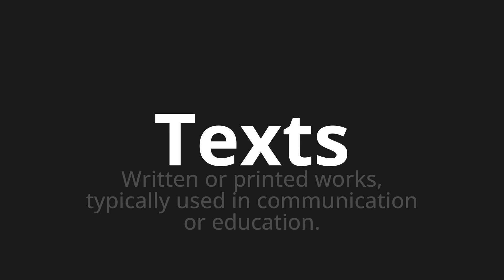How to pronounce Texts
Master the Pronunciation of 'Texts' - which means : Written or printed works, typically used in communication or education. 📝 with @HTPronounce 🎓🗣️ - [Your Guide to English]

Learn to pronounce 'Texts' perfectly in English with our easy and engaging tutorial by @HTPronounce! 📖📽️ In this comprehensive video, we provide you with native speaker examples 🗣️👂 and phonetic breakdowns 🎵 to ensure you get the pronunciation just right.

How to say Texts in English